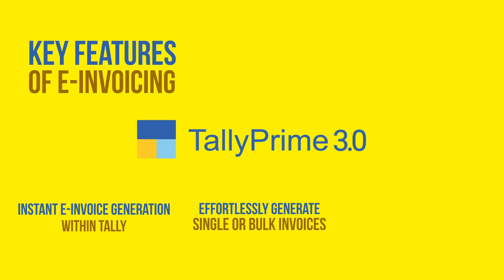e-Invoicing with TallyPrime 3.0 | CA Circular | Tally CA Connect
📢Chartered Accountants! Here's how you can simplify e-invoicing for your clients.

TallyPrime 3.0 | Simplicity Ka Naya Avatar

Best e-Invoicing Software for Businesses in India
Bulk Generation of e-Invoices in TallyPrime
Generate GST e-Invoice Instantly in TallyPrime
e-Invoice under GST
Easy E-Invoicing with TallyPrime
E-Invoicing in TallyPrime
Generate E-invoice Instantly
How to Generate e-invoices Online in TallyPrime
How to Generate e-invoices Offline in TallyPrime
How to Amend or Modify e-Invoice